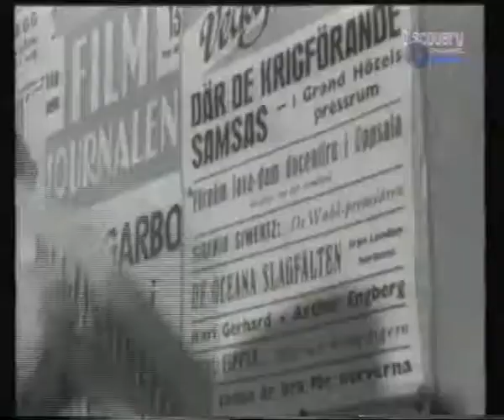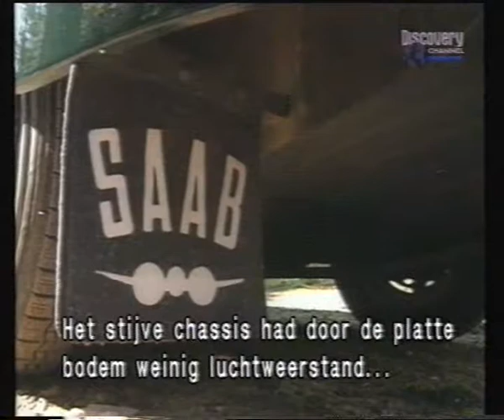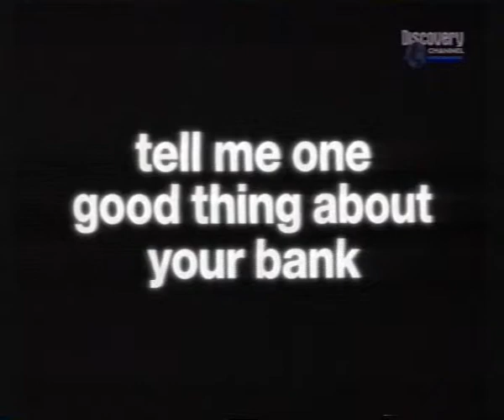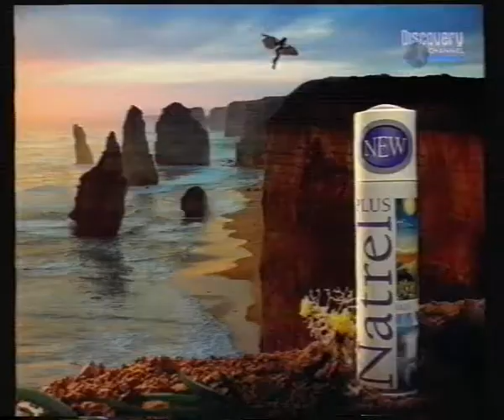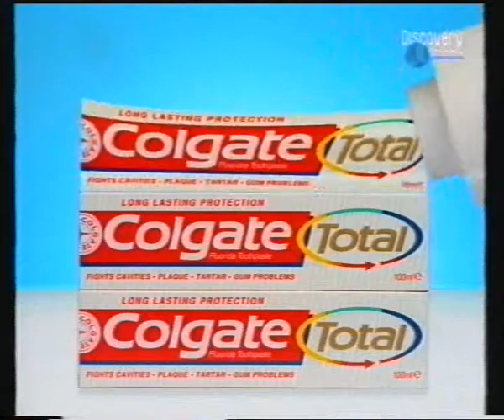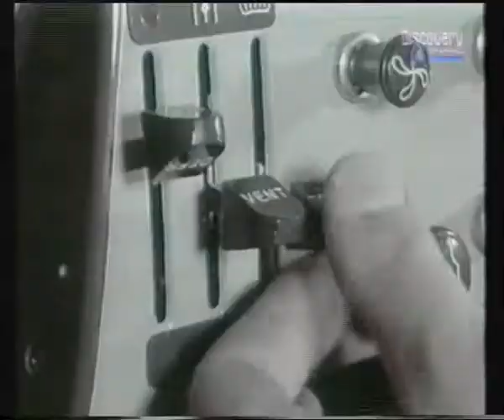Classic Wheels - The history of Saab - part 1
With Dutch subtitles.

The content of this video does not belong to me. This is a video of the tv program Classic Wheels, broadcasted by Discovery Channel in the Netherlands.